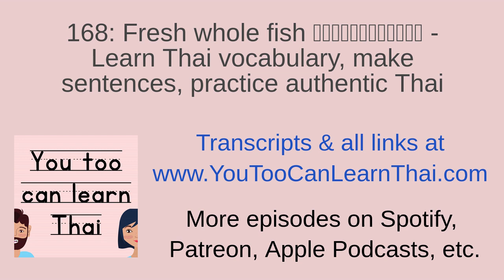168: Fresh whole fish เลือกซื้อปลา - Learn Thai vocabulary, make sentences, practice authentic Thai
The YouTooCanLearnThai website has not been maintained since late 2022.
Unlock exclusive & ad-free episodes:
Anchor/Spotify: ⁠⁠⁠⁠⁠⁠⁠⁠⁠⁠⁠⁠⁠⁠ (recommended for listeners in USA, UK and 30+ available countries)
Books: ⁠⁠⁠⁠⁠⁠⁠⁠⁠⁠⁠⁠⁠⁠ (Thai alphabet and activity books)
Merch (t-shirts and phone grips):
สำหรับการเลือกปลาสด แนนมีวิธีเลือกสองสามวิธีค่ะ
อย่างแรก เราควรเลือกปลาที่ตาใส ๆ
ดูเหมือนในตาของปลายังมีน้ำอยู่เยอะ ๆ
อย่างที่สอง ปลาไม่ควรจะมีกลิ่นเหม็นหรือกลิ่นแปลก ๆ
ปลาสด ๆ ควรจะมีกลิ่นเหมือนทะเลค่ะ
สำหรับ การ เลือก ปลา สด แนน มี วิธี เลือก สอง สาม วิธี ค่ะ
อย่าง แรก เรา ควร เลือก ปลา ที่ ตา ใส ๆ
ดู เหมือน ใน ตา ของ ปลา ยัง มี น้ำ อยู่ เยอะ ๆ
อย่าง ที่ สอง ปลา ไม่ ควร จะ มี กลิ่น เหม็น หรือ กลิ่น แปลก ๆ
ปลา สด ๆ ควร จะ มี กลิ่น เหมือน ทะเล ค่ะ
As for choosing fresh fish, I have a few methods.
First, we should choose fish with clear eyes.
As if that there is still a lot of water in the fish's eyes.
Secondly, the fish shouldn't have a foul or weird smell.
Fresh fish should smell like the sea.